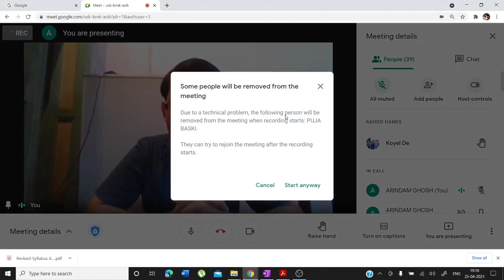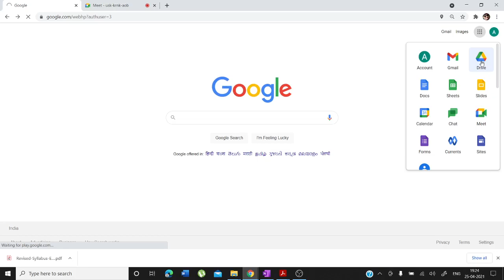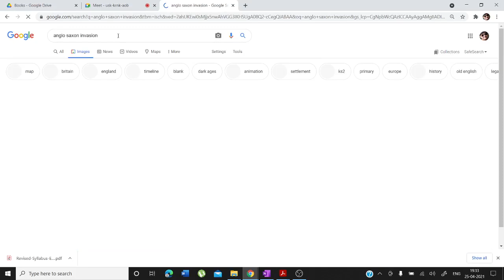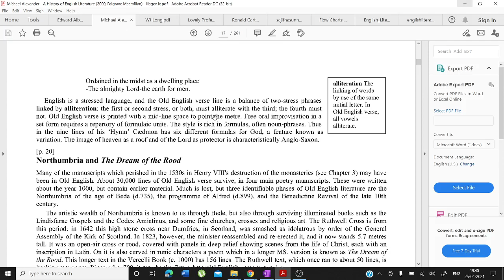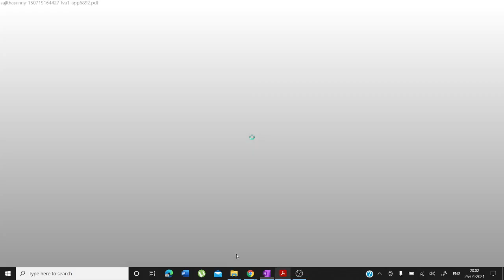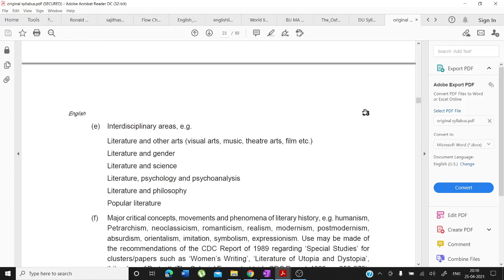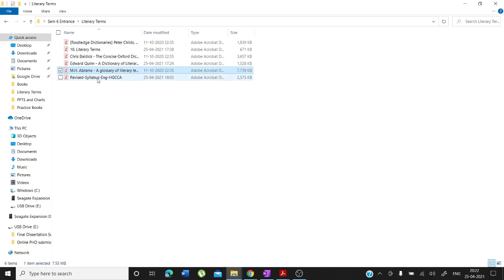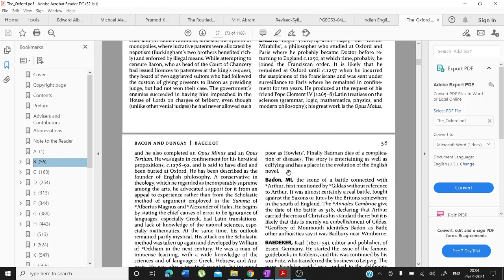Video Lecture 246: M.A Entrance Examination(English) : How to Prepare? by Arindam Ghosh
A basic overview on how to prepare for M.A Entrance Examination.